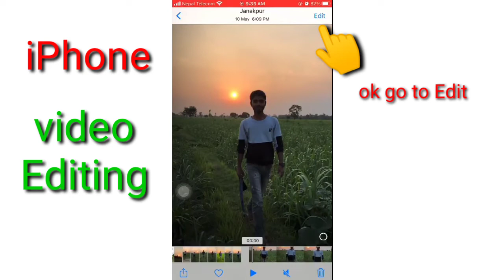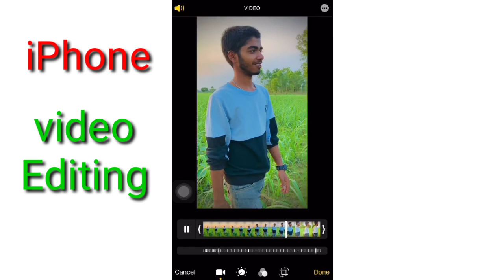How to iPhone videos edited edit l Anit singh iphone video editing how to film on iphone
Ajit Singh

Facelock any mi mobile phone

Applock iphone video editing benettgraezer how to film on iphone inshot